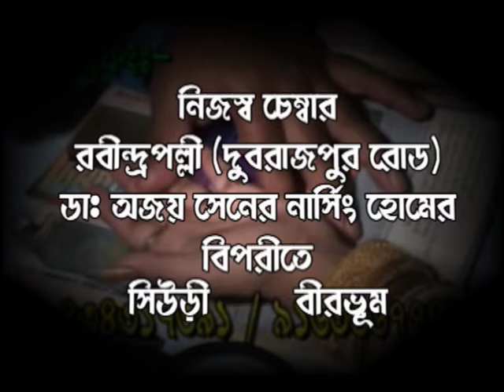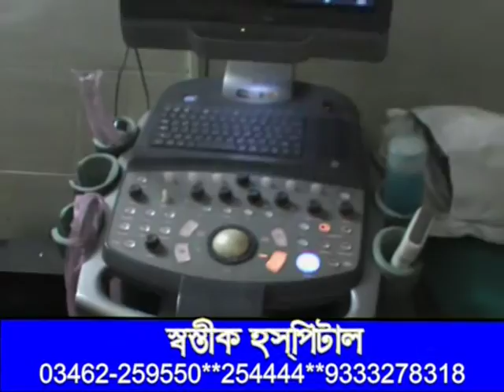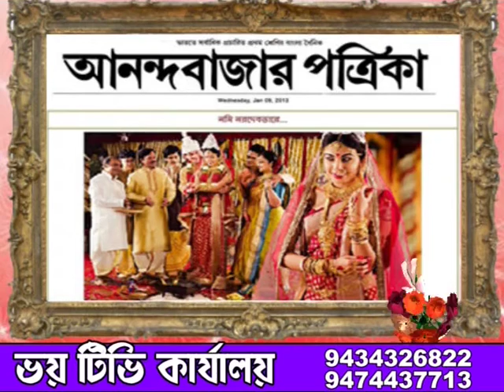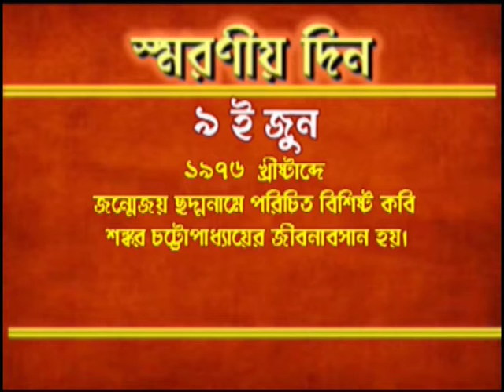ZILLA BARTA 09.06.2018